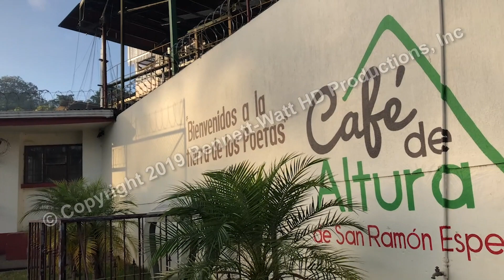Discoveries Costa Rica, Coffee From Seed to Cup-PREVIEW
This is the first of several programs in Bennett-Watt's "Discoveries Costa Rica" series.   Coffee From Seed To Cup, was filmed during the height of the coffee harvest and features the remarkable amount of work it takes to create that morning cop of coffee many of us enjoy.  This will be released on a dual language DVD in Spanish and English, plus available in digital download in English and Spanish.  and on Amazon.